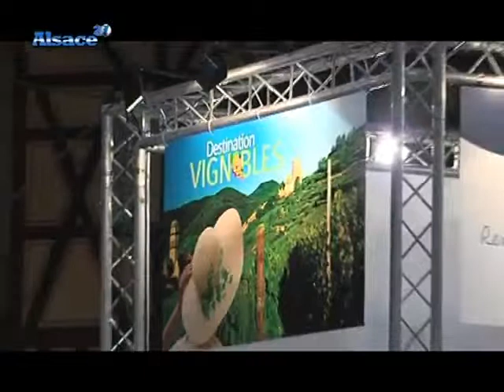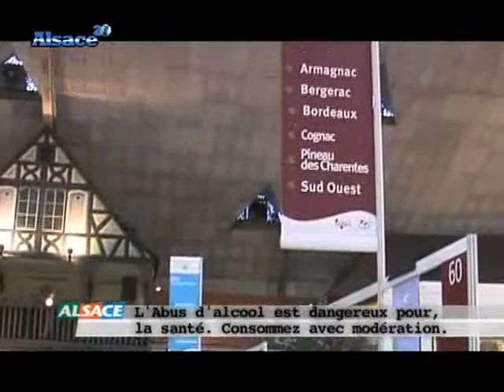Colmar: attirer les touristes grâce au vin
Gros plan sur "Destination vignobles" un grand salon de l'oenotourisme à Colmar. (DROITS RESERVES . Pour toute exploitation sur TV, web, mobile, aller